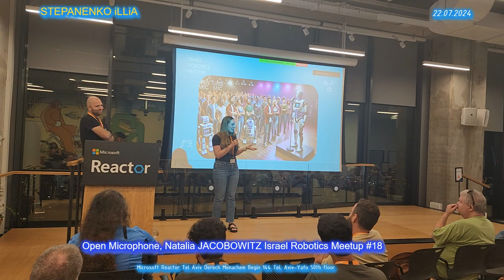2024 07 22 Speaker Natalia Jacobowitz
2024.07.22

ISRAEL ROBOTICS - 18th MEETUP

Open Microphone

Speaker: Natalia Jacobowitz

Microsoft Tel Aviv R&D Center 50th floor, Midtown, 144 Menachem Begin st Tel Aviv-Yafo